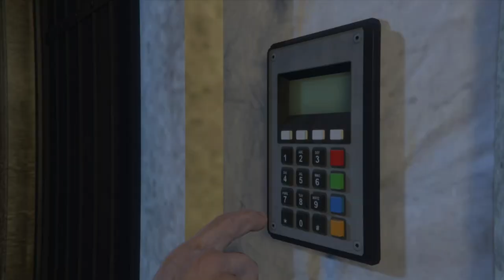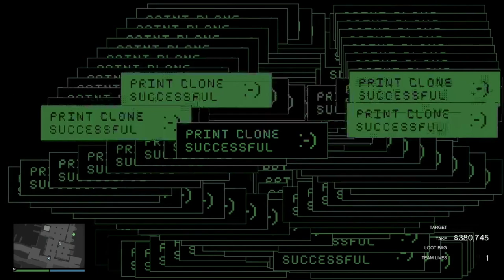Longfin, No Drainage Elite Challenge 6:15 | Cayo Perico Heist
I missed a new PB by 1 second because I tapped that invisible bush -_- (oh, and bad Secondary RNG)